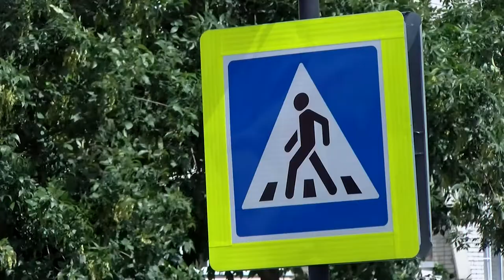Происшествия в Сарове. 28 июня - 4 июля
14 пешеходов и 4 водителей оштрафовали сотрудники ГИБДД на дорогах нашего города в рамках акции «Пешеход – на переход». Чем ещё запомнилась прошедшая неделя сотрудникам правопорядка?